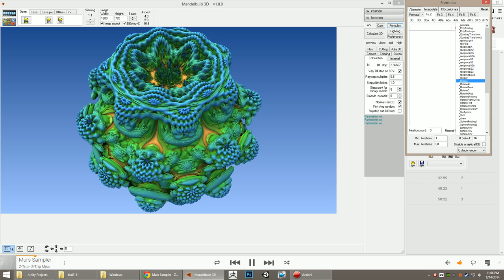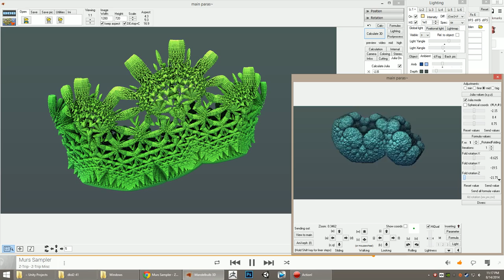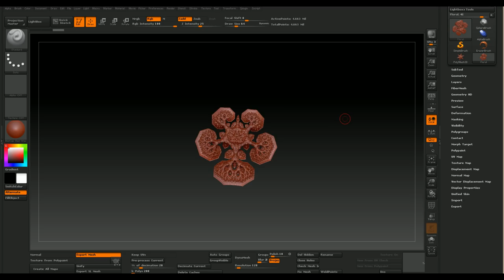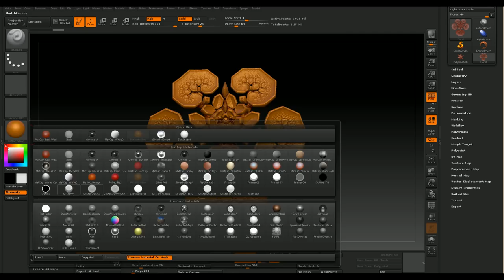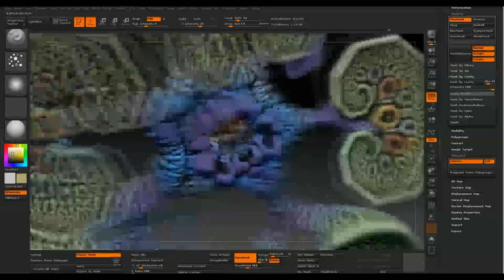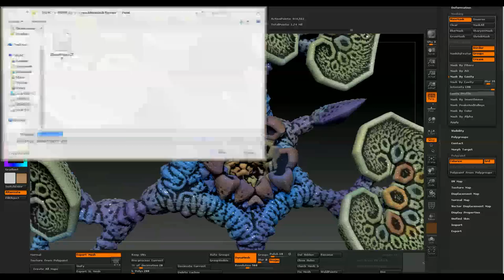Floral Voxel - Mandelbulb3D & ZBrush Timelapse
Here's another timelapse work session - this time from Mandelbulb 3D and into ZBrush for a quick paint job. About an hour in real time. I skipped the bit where I convert the 2D 'slice' images into the 3D object file - nothing much to see when that is happening.

Here's the .m3a animation file for any of you Mandelnaughts who want to take a close look.

This video should be playing at 60 FPS, first time I've tried this. The quality takes a nosedive near the end for some reason, though.

Music is called Midnight Espresso from the soundtrack to my game Crashed Lander.